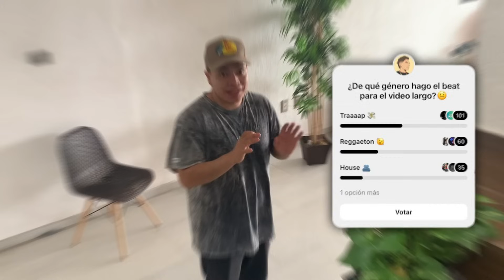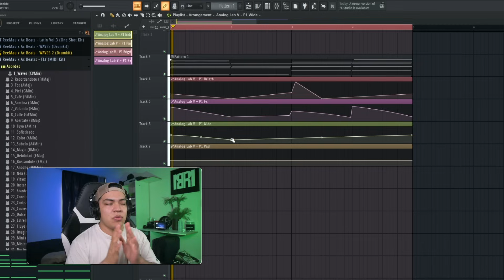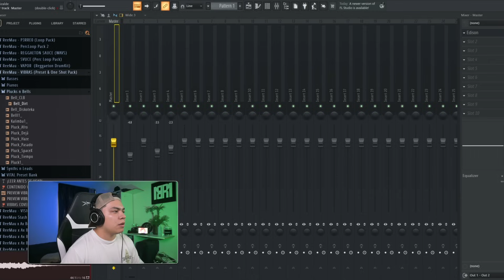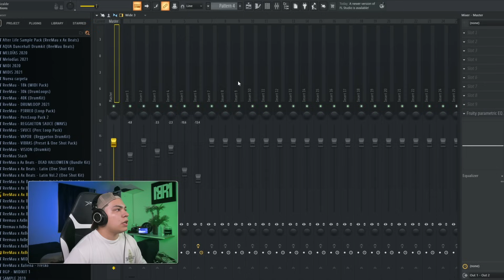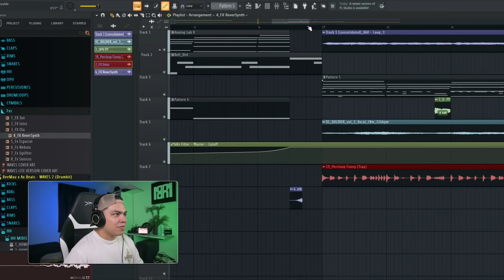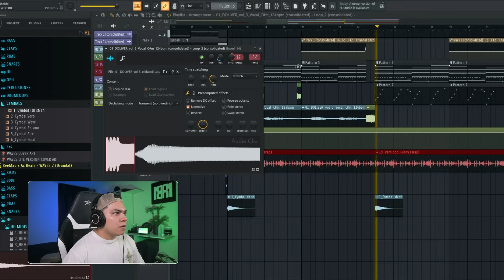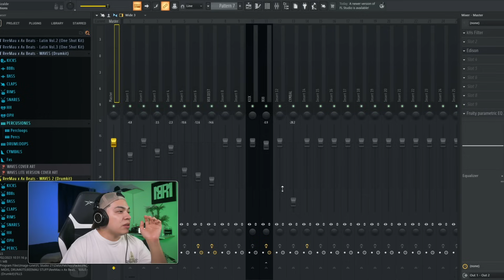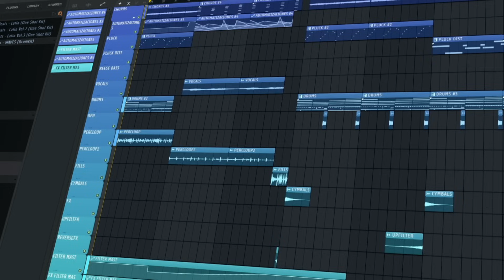Haciendo un BEAT de TRAP de 0% a 100% en 2024 (PROCESO COMPLETO)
👇🏼SoundKits que se usaron en este video👇🏼